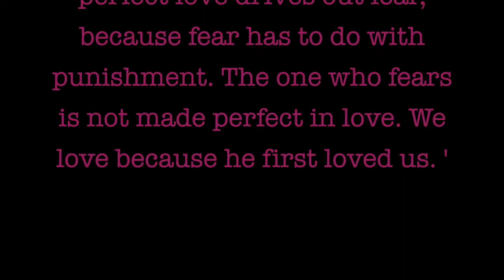Simple Valentines Day look |GRWM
Here's a fun, simple Valentines Day look. It works for any other occasion too😏.

1 John 4:18-19 - 'There is no fear in love. But perfect love drives out fear, because fear has to do with punishment. The one who fears is not made perfect in love. We love because he first loved us. '

MUSIC

You are loved - Stars go dim

Diamonds - Hawk Nelson